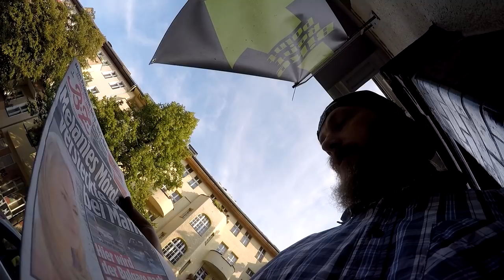Schrottrad schlachten, Stadler Triumph, Nexus 8 Gang läuft rau, Lager verrostet # 528 Tommys Vlog´s